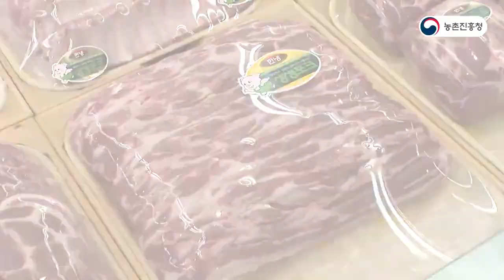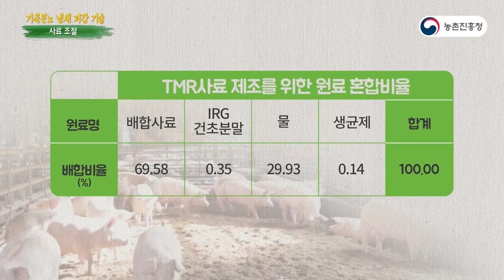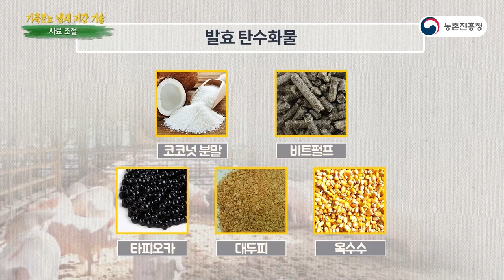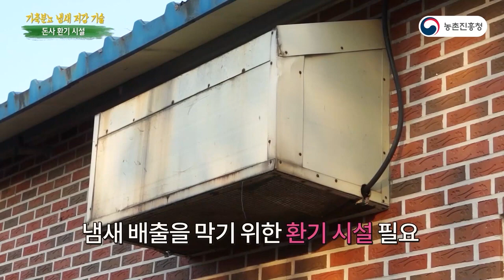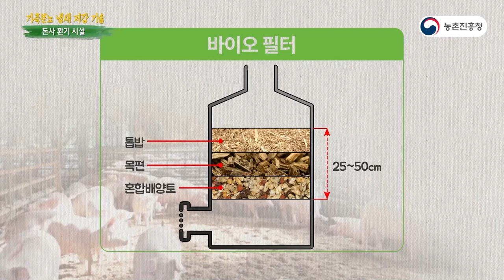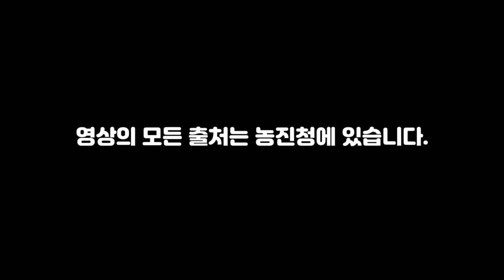가축분뇨 냄새 저감 기술 [농업기술동영상]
축산물 소비량이 증가하면서 가축사육 형태도 집단화, 규모화 됨으로써 가축분뇨 처리문제와 더불어 축산악취로 인해 해마다 민원이 증가하고 있다. 축산악취 문제는 이제 축산업의 환경문제 차원을 넘어 사회문제로 대두되고 있고, 국내 축산업의 존폐를 결정짓게 될 주요 요인으로 등장하였다. 축산시설은 대부분 외부로 노출된 개방식 형태로 운영되고 있어 악취를 저감할 수 있는 방법이 극히 제한적이다. 이에 적은 비용으로 악취를 줄일 수 있는 미생물제를 활용한 가축분뇨 악취 저감 기술에 대해 알아본다.

ㅡㅡㅡㅡㅡㅡㅡㅡㅡㅡㅡㅡㅡㅡㅡㅡㅡㅡㅡㅡㅡㅡㅡㅡㅡㅡㅡ